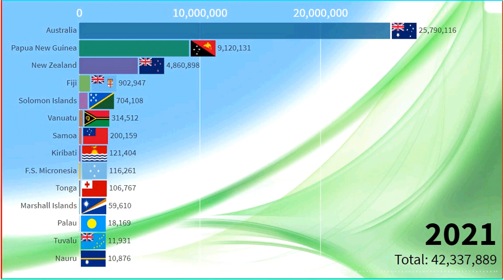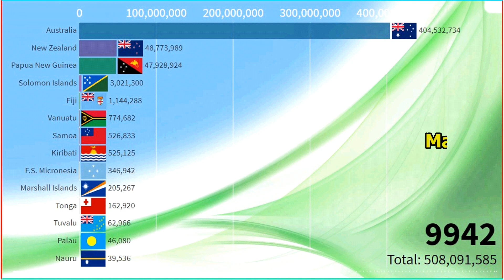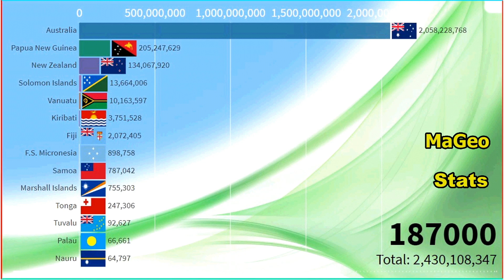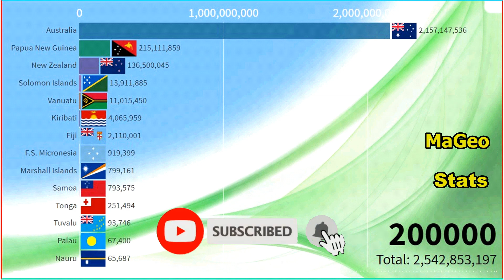Australia and Oceania Future Population (2021-200,000AD)Countries by Population Projection